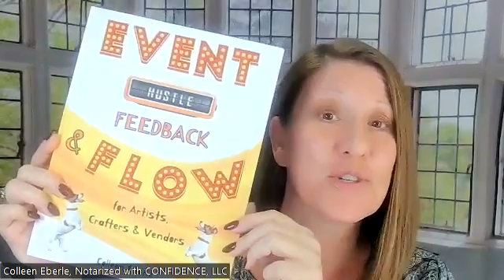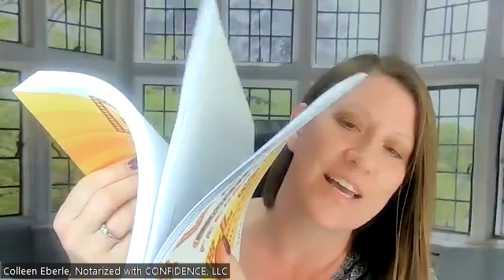Event Hustle Feedback & Flow Book for Artists, Crafters and Vendors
Winter is the season for artists, crafters and vendors to start filling up their calendars with winter events! Time to make that money, honey. :)

Amazon Shop